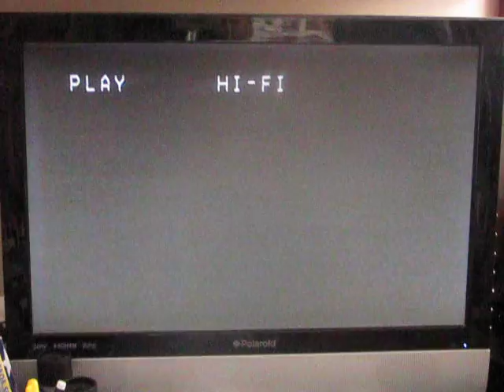The Ma & Pa Kettle Collection VHS Promo #2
Here's the Second Promo for the Ma & Pa Kettle Collection:

1. Ma & Pa Kettle at Home
2. Ma & Pa Kettle on Vacation